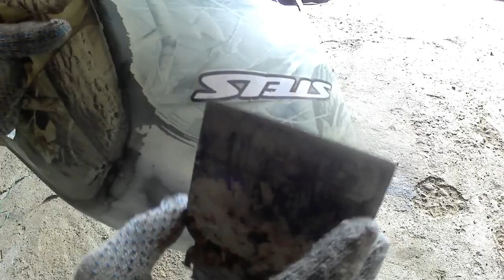Красим квадроцикл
Попросили покрасить квадроцикл в акрил. Результат превзошел все ожидания!